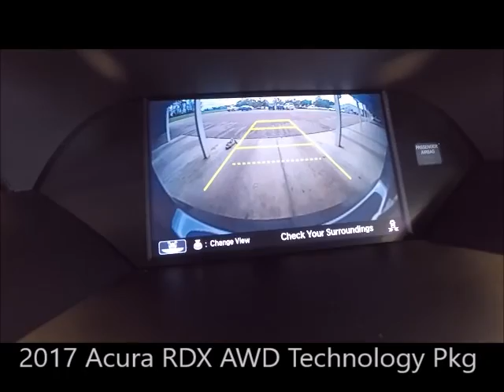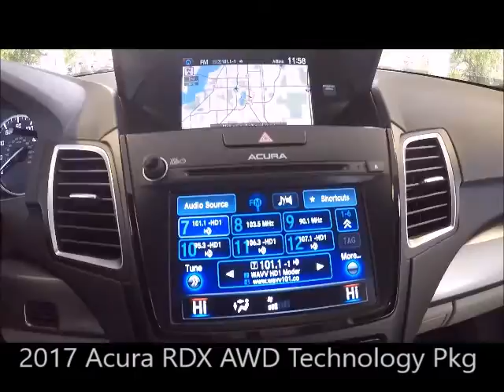Used 2017 Acura RDX AWD Technology Pkg Near Fort Myers and Sanibel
Looking For A Used 2017 Acura RDX AWD Technology Pkg Near Fort Myers and Sanibel? Your MINT condition Certified 2017 Acura RDX AWD Tech Pkg with Voice Activated Navigation, Multi-View Backup Camera, Leather, Heated Front Seats, and Much Much More with in Modern Steel Metallic! ONE owner, FLORIDA titled with a 7 year Certified Acura Powertrain Warranty up to 100,000 miles honored anywhere in the USA ! Special finance terms, trades welcome and we ship anywhere! For an e-deal you'll feel good about contact Scanlon in Fort Myers today! We are your Used Acura Florida Dealer. *Note that CPO/Used vehicles may be subject to unrepaired manufacturer recalls. Please contact the manufacturer for recall assistance/questions before purchasing or check the NHTSA website for current recall information. Scanlon gives each vehicle a safety inspection and checks for open recalls.** While every reasonable effort is made to ensure the accuracy of this data, we are not responsible for any errors or omissions contained on these pages. Please verify and review any information in question with a dealership sales representative, equipment listed is derived from manufacturer new vehicle data; some items and/or subscriptions may not be included with the vehicle as a pre-owned vehicle.

AP17197